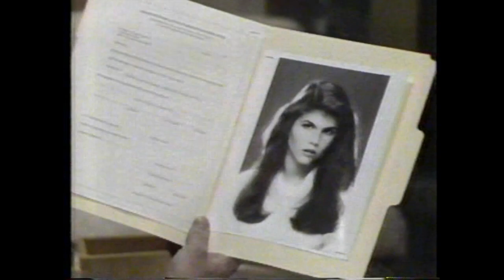PREQUEL #6 RAVEN and SKY WHITNEY - The First Chapter. The Edge of Night 1980-1981.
Lost tapes not seen since ABC original broadcast curtesy of Mark Arnold's private collection. Prequel to the Epic Adventures of Sky and Raven Whitney -AKA the Jefferson Brown story.
Prequel 6 begins with Sky and Raven making a pact. Sky won't see Martine and Raven won't see Chief Mallory. Raven immediately objects to Sky's hiring Jody as his principle dancer and creates a stink. Raven decides she needs to play hard to get and brings Derek Mallory back into the picture.
Proctor & Gamble Productions. ABC Daytime.